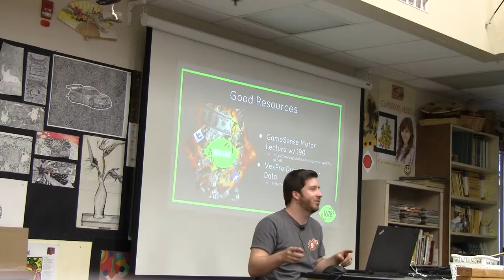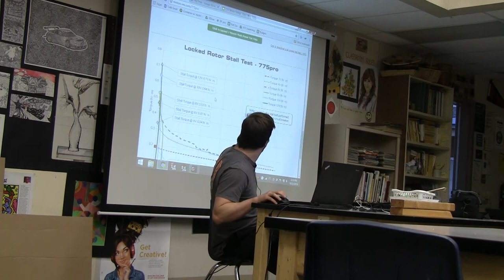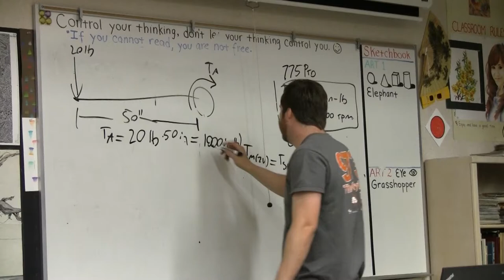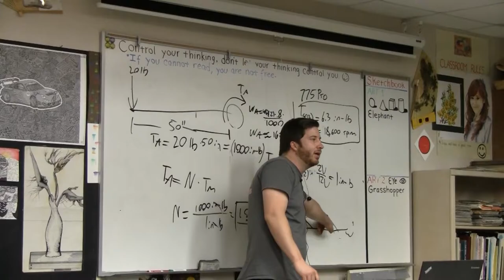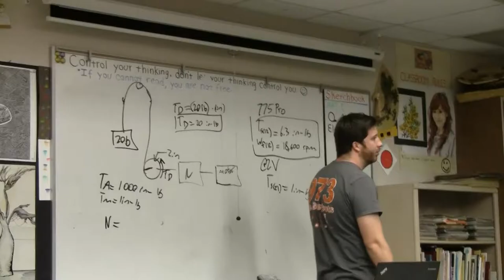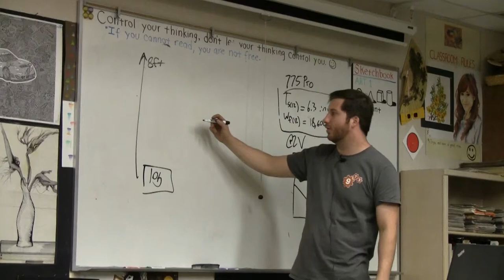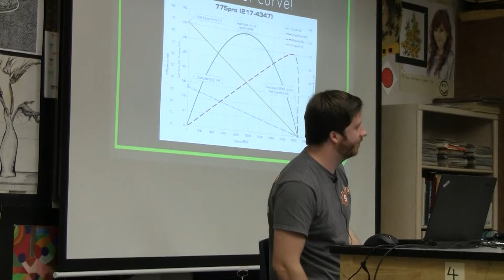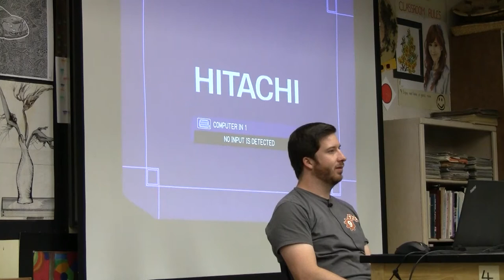2016 Fall Workshops - Motor Sizing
How to pick motors and gear ratios for various mechanism. Presented by 973's Lead Mentor, Adam Heard.